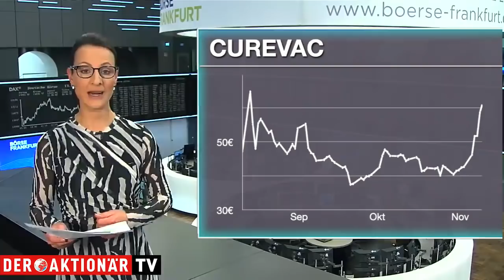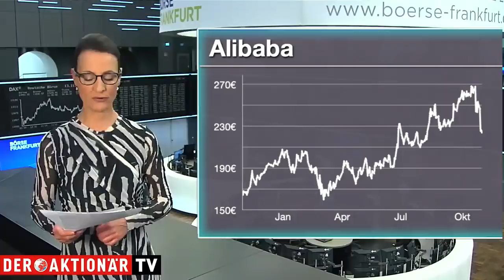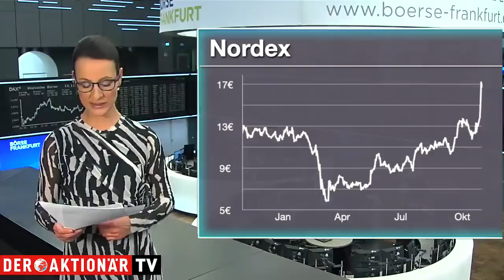CureVac, Alibaba & Nordex - die meistgehandelten Aktien des Tages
Franziska Schimke blickt in dieser Sendung auf die meistgehandelten Werte beim Onlinebroker Flatex. Welche Aktien werden aktuell am häufigsten gekauft und welche verkauft. Zudem erfahren Sie warum einige dieser Werte heute im Fokus stehen.
Unter den Käufen findet sich heute beispielsweise CureVac. Der in Tübingen erforschte Impfstoffkandidat gegen Corona ist auch bei einer Temerpatur von Plus fünf Grad mindestens drei Monate haltbar. Zudem bleibt die Flüssigkeit bei Raumtemperatur bis zu 24 Stunden als gebrauchsfertiger Impfstoff stabil. Das erleichtert den Transport, aber auch die Aufbewahrung.
Bei den Verkäufen steht Nordex im Fokus. Nach starken Geschäftszielen am Montag hat die Aktie bereits vor der Veröffentlichung der Zahlen eine beeindruckende Rally aufs Parkett gelegt. Unter dem Strich hat der Turbinenbauer aber auch in den ersten neun Monaten einen hohen Verlust eingefahren. Die roten Zahlen sind aber keine Überraschung.